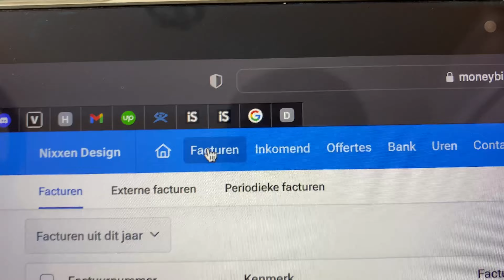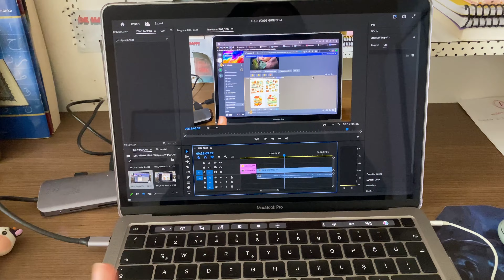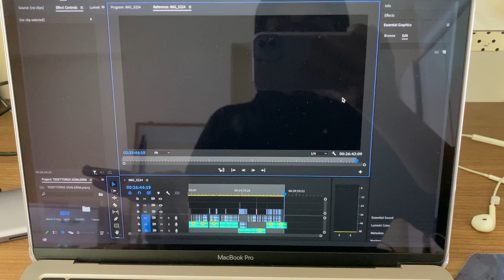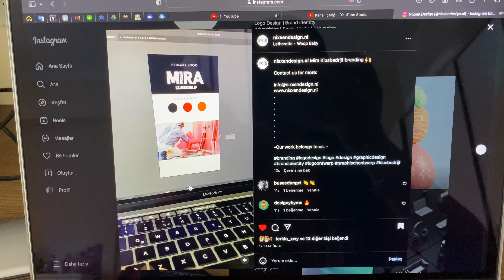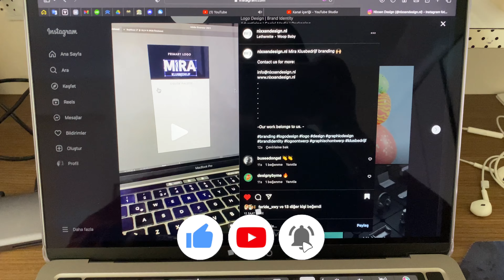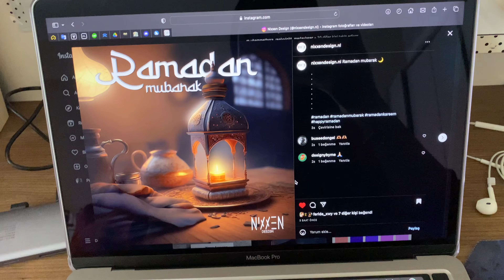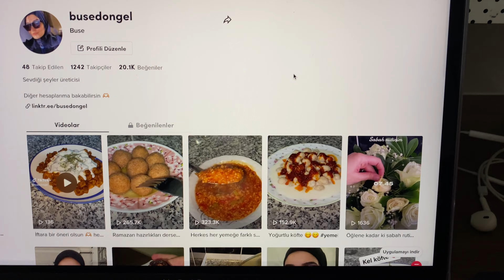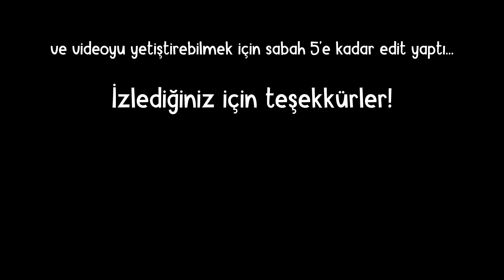FREELANCER 1 HAFTAM!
Herkese merhaba! Freelance olarak 1 haftada neler yapıyorum, günlerim nasıl geçiyor evde sizinle paylaştım. Umarım keyifle izlersiniz. İyi seyirler!